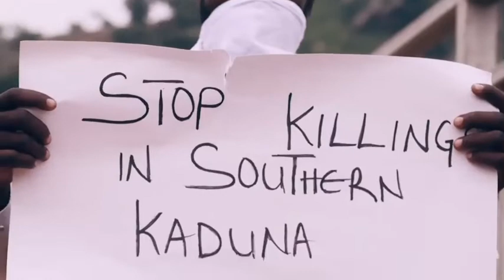C-Joe - Heal the world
We live in a world full of people who are constantly comparing each other and deeming everyone either “better” or “worse,” “right” or “wrong.” When we choose to withhold judgment and meet someone where they are, we heal one another.